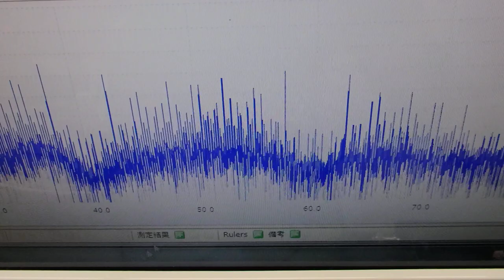非線形振動現象をコントロールする超音波技術 ultrasonic-labo